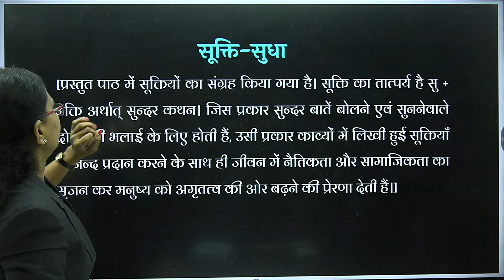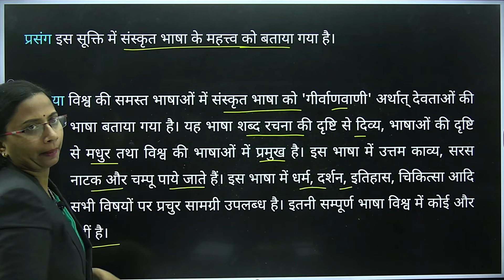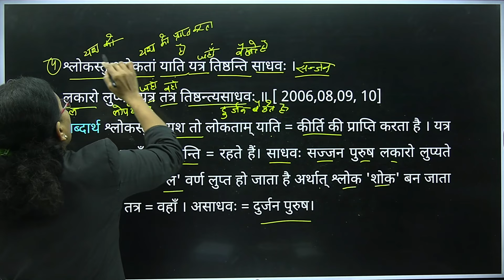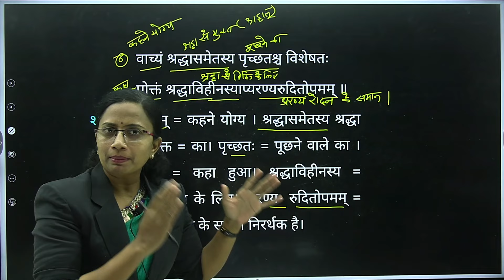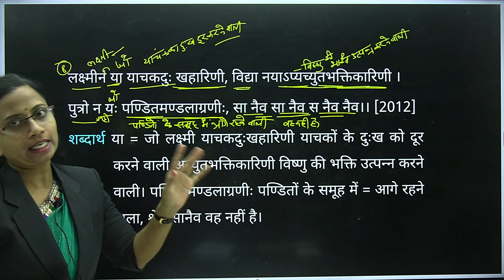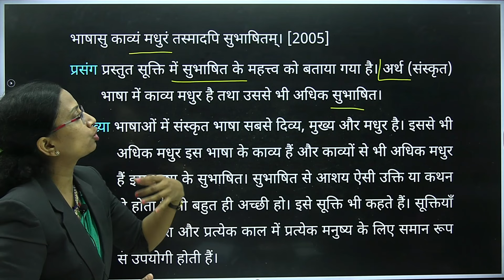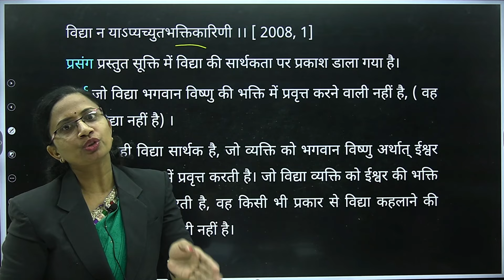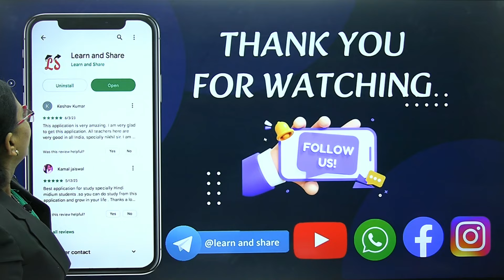One Shot | सूक्ति- सुधा | कक्षा-10 | Sanskrit | Class-10th UP Board